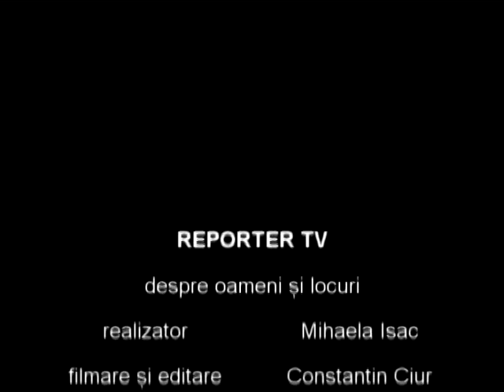SOPHIA PASCANI – ALEGEREA PERFECTA PENTRU CASA TA - BIT TV Pascani